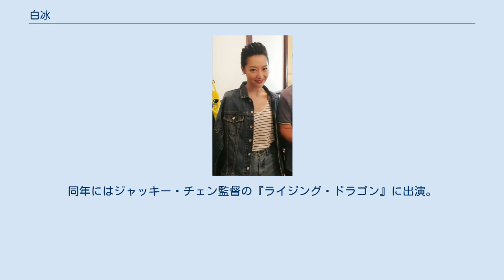白冰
白 冰（バイ・ビン、1986年5月2日 - ）は、中華人民共和国の女優・歌手。
本名は陳東。
陝西省西安市出身。
 1986年5月2日、陝西省西安市で生まれる。
西安市鉄一中学、西安市第一中学を経て、2008年、西北政法大学国際法律学科を卒業。
 2007年、英皇星芸公司に入社し、張建亜監督の映画『愛情呼叫転移』でデビューする。
同年、『譲夢想走向陽光』でドラマに初出演し亜楠役を演じた。
2008年、古典小説『紅楼夢』を脚色したドラマ『紅楼夢 〜愛の宴〜』で薛宝釵役を演じた。
2009年、『ジャッキー・チェン カンフー・キッド』に出演。
2010年の『新少林寺/SHAOLIN』ではアンディ・ラウ、ニコラス・ツェーと共演した。
同年には姜文（チアン・ウェン）監督の『さらば復讐の狼たちよ』に出演。
2012年、『宮 パレス2〜恋におちた女官〜』に宋懋嬪役で出演。
同年にはジャッキー・チェン監督の『ライジング・ドラゴン』に出演。
2013年、古典小説『隋唐演義』を基にしたドラマ『隋唐演義 〜集いし46人の英雄と滅びゆく帝国〜』にも出演した。
2014年にはテディ・チャン監督の『カンフー・ジャングル』に出演。
 2013年11月にはモデルの丁一と結婚（のち離婚）。
2014年4月22日、第1子（長女）が誕生。